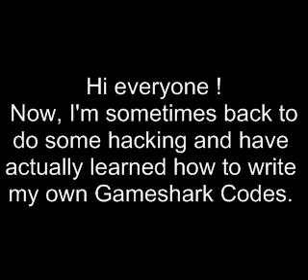Pokemon Gold - Random Gameshark Hack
While doing this, I figured out how KBM implemented the colour & character changing in Prism :D